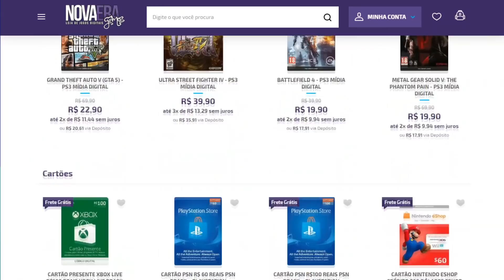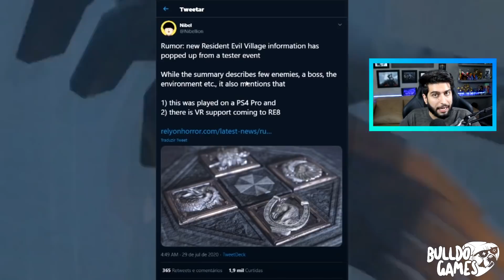State Of Play CONFIRMADO, Resident Evil 8 VILLAGE, Novo God Of War e Silent Hill Vão APARECER?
CONFIRMADO tudo Sobre State Of Play Do Playstation 5! Novo God Of War, Resident Evil VILLAGE e Silent Hill Vão aparecer? Saiba Tudo.